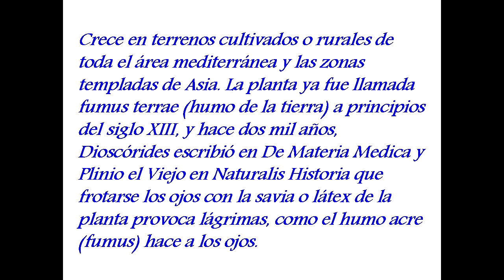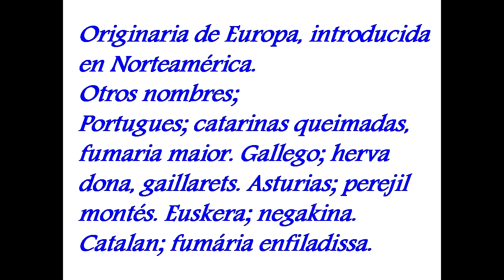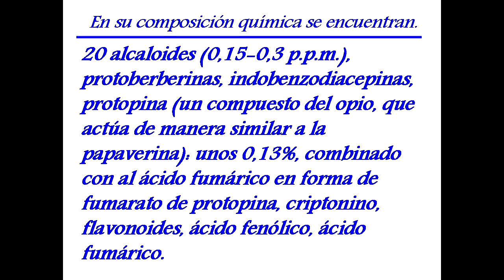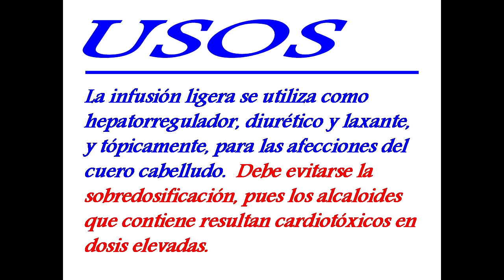Palomilla ó Sangre de Cristo (Fumaria capreolata) PLANTAS MEDICINALES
Crece en terrenos cultivados o rurales de toda el área mediterránea y las zonas templadas de Asia. La planta ya fue llamado fumus terrae (humo de la tierra) a principios del siglo XIII, y hace dos mil años, Dioscórides escribió en De Materia Medica y Plinio el Viejo en Naturalis Historia que frotarse los ojos con la savia o látex de la planta provoca lágrimas, como el humo acre (fumus) hace a los ojos.
Originaria de Europa, introducida en Norteamérica. Otros nombres; portugues; catarinas queimadas, fumaria maior. Gallego; herva dona, gaillarets. Asturias; perejil montés. Euskera; negakina. Catalan; fumária enfiladissa.
En su composición química se encuentran,
20 alcaloides (0,15-0,3 p.p.m.), protoberberinas, indobenzodiacepinas, protopina (un compuesto del opio, que actúa de manera similar a la papaverina): unos 0,13%, combinado con al ácido fumárico en forma de fumarato de protopina, criptonino, flavonoides, ácido fenólico, ácido fumárico.
La infusión ligera se utiliza como hepatorregulador, diurético y laxante, y tópicamente, para las afecciones del cuero cabelludo. Debe evitarse la sobredosificación, pues los alcaloides que contiene resultan cardiotóxicos en dosis elevadas.